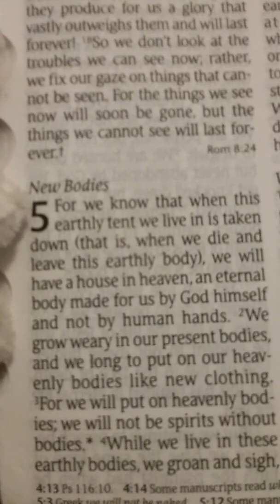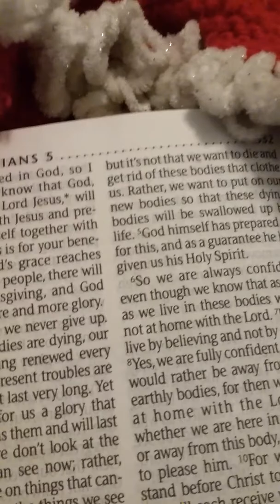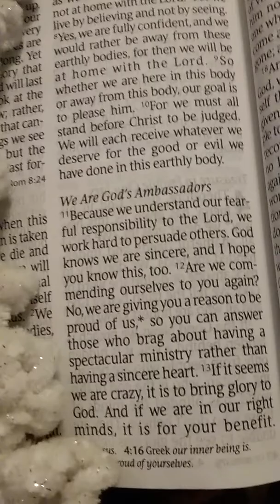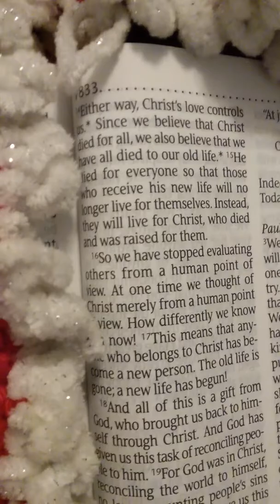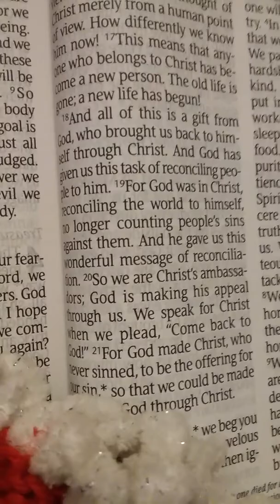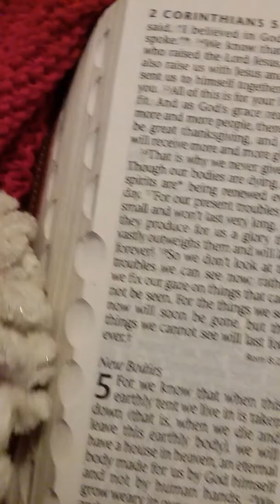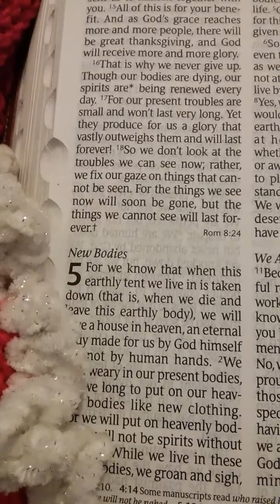2 Corinthians 5, GODS Ambassador